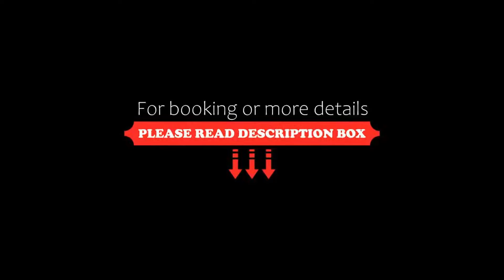Hotel Hermitage, Qualiano, Italy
About Property:
You're eligible for a Genius discount at Hotel Hermitage! To save at this property, all you have to do is sign in.
Offering air-conditioned rooms with free Wi-Fi and a private balcony, Hotel Hermitage features a garden, snack bar and free private parking. It is in a quiet area 1.4 km outside Qualiano.
At the Hermitage Hotel you will enjoy a sweet breakfast daily, with savoury options available upon request and at extra charge.
The hotel is 2 mi...
Property Type: Hotel
Address: Via Circumvallazione Esterna 121, 80019 Qualiano, Italy
Searching For
1. Hotel Hermitage - Qualiano - Italy
2. Hotel Hermitage - Qualiano - Italy Address
3. Hotel Hermitage - Qualiano - Italy Rooms
4. Hotel Hermitage - Qualiano - Italy Amenities
5. Hotel Hermitage - Qualiano - Italy Offers and Deals
Audio Credit:
Track Title: Blank Slate
Artist: VYEN